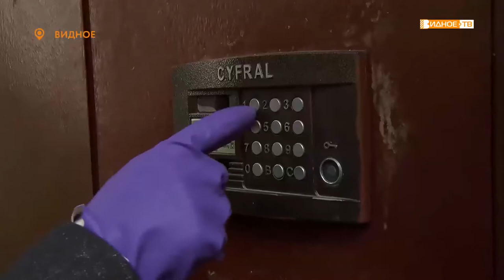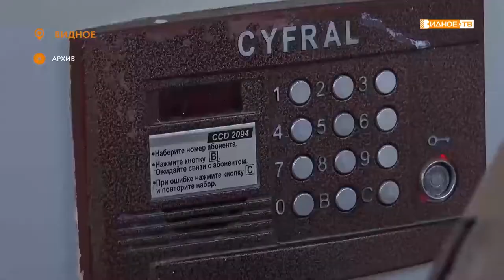«Подарки ветеранам» - депутат МОД Владимир Жук вручил микроволновую печь Виктору Жажину